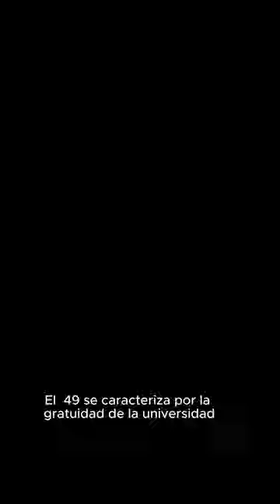FATUM expresa preocupación por la depreciación salarial y la situación de la educación pública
Lia Etel Rojo, subsecretaria de Derechos Humanos de la Federación Argentina del Trabajador de las Universidades Nacionales (FATUM), manifestó su preocupación ante la depreciación salarial que enfrentan los trabajadores universitarios, tanto docentes como no docentes, y la situación de la educación pública en el país. Rojo destacó que la gratuidad de la universidad, establecida desde 1949, es un principio fundamental que no debe ser vulnerado.